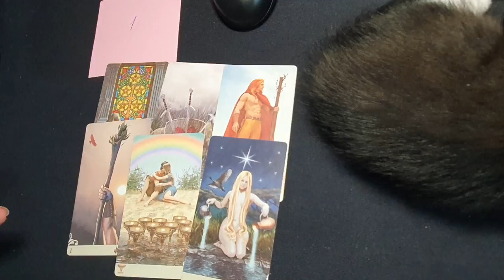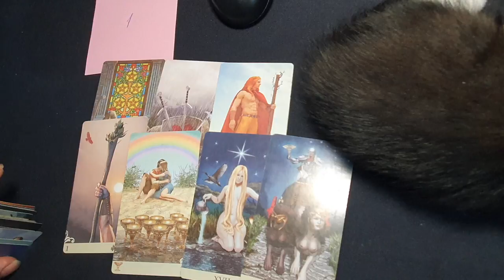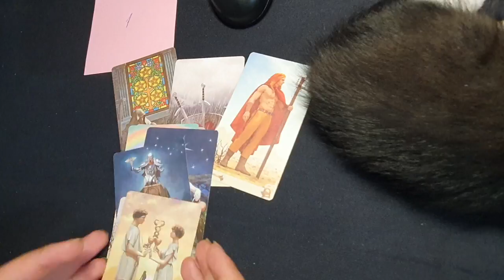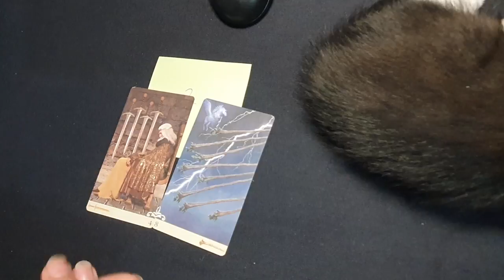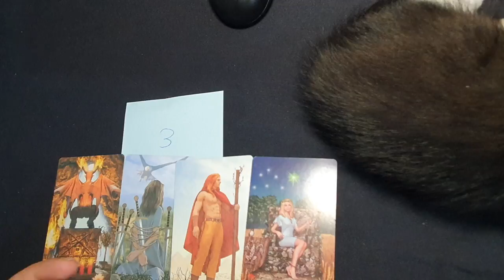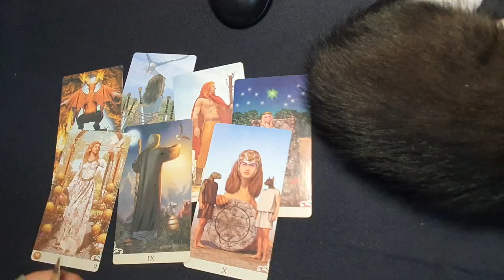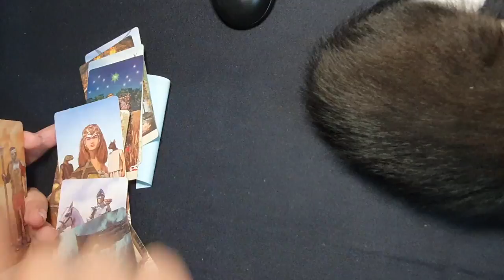Persoana X vede un viitor alaturi de tine? Alege o carte